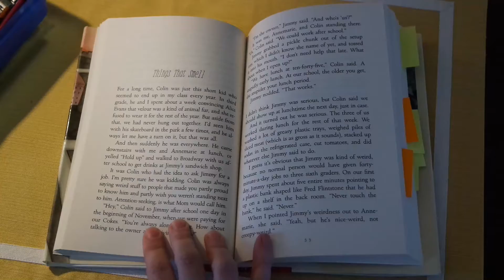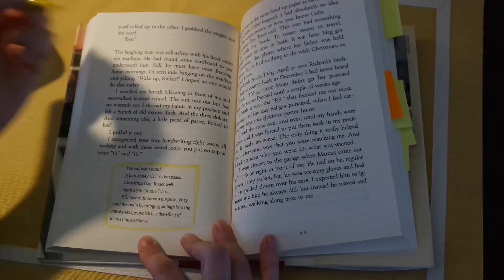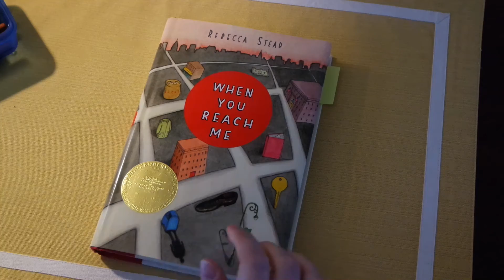Mad for Middle Grade's Traveling Book!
Akoss sent me this BRAND NEW BOOK and told me to WRITE IN IT!!! AHHHH! Here's a quick vid of some of the things I drew. :-) Follow the book around the world on Twitter!!

Akoss  @akossket
Me @Jo_reads